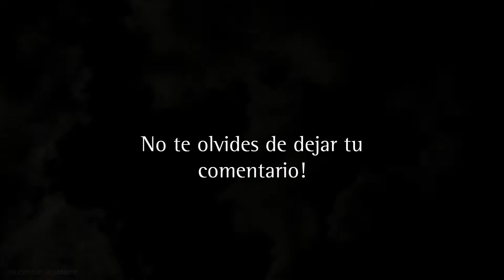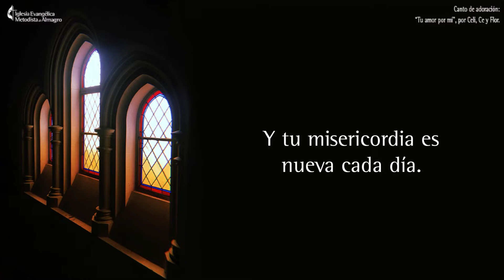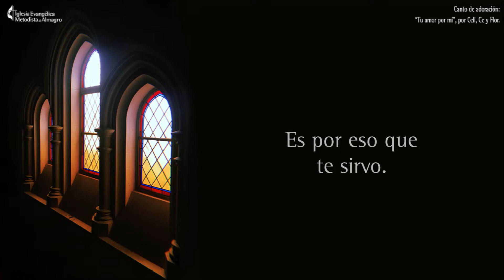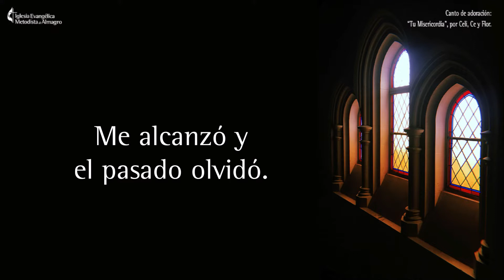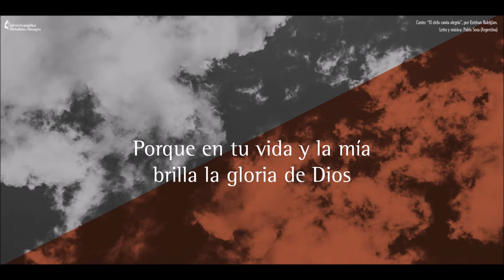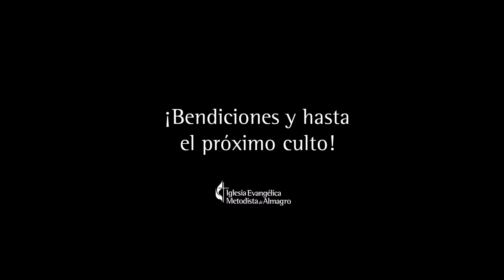Culto Domingo 21 de Junio de 2020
Dejá abajo tus comentarios!! La comunidad la hacemos entre todxs ♥

GRACIAS Señor por tanto amor.

Bendecida semana!

♥ Página web del Instituto Dr. Alberto Schweitzer